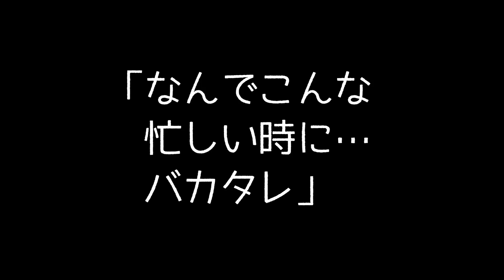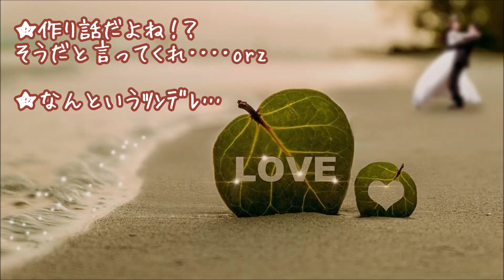【胸キュン体験談】なんというツンデレ同僚…非モテ女の私にそんなことすると惚れちまうだろうがー！【感動恋愛】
足を怪我してすこし引きずりながら出社したら、いつも組んでる同僚に「なんでこんな忙しい時に怪我なんかすんだよ、バカタレ｣と言われ軽く凹んだ

▼胸キュン注意報オムニバス▼
☆バイト先も街角も油断ならん！非モテ女の私にそれしたら惚れちまうだろうがー！

☆やっぱりキャンパスライフは油断ならん！非モテ女の私にそれしたら惚れちまうだろうがー！オムニバス

▼タイトル▼
【胸キュン注意報】
なんというツンデレ同僚…非モテ女の私にそんなことすると惚れちまうだろうがー！